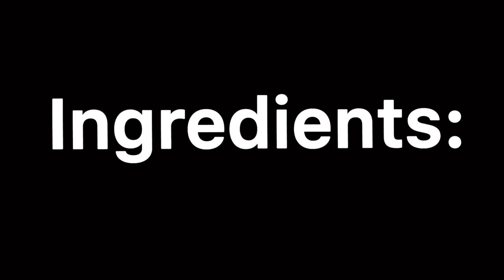Bread with dates Pudding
4 croissants
1cup dates, pitted and soaked in milk overnight
3 eggs
1 3/4 cups milk
2 tbsp sugar
1 tsp vanilla
1/2 tsp baking powder